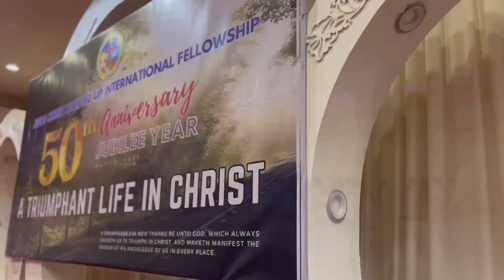50th ANNIVERSARY JUBILEE YEAR Asir Region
ALL GLORY AND HONOR TO OUR LORD JESUS CHRIST ALONE!
Please watch the highlights of our GOLDEN ANNIVERSARY themed " A TRIUMPHANT LIFE IN CHRIST" held last May 5, 2023.

VIDEO CREDIT to Coach Ted Sy